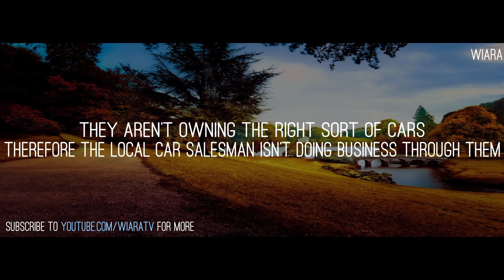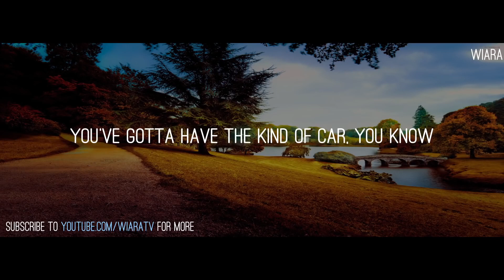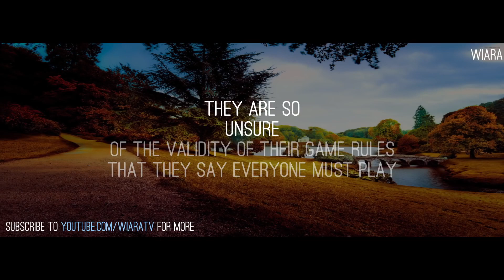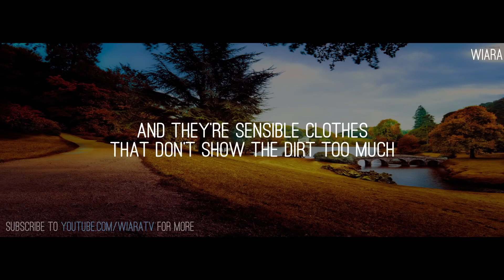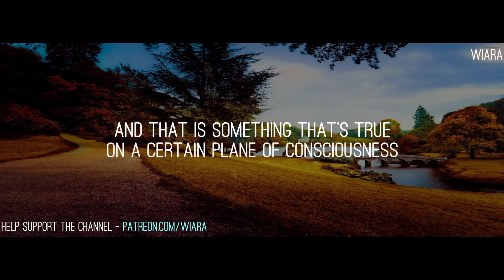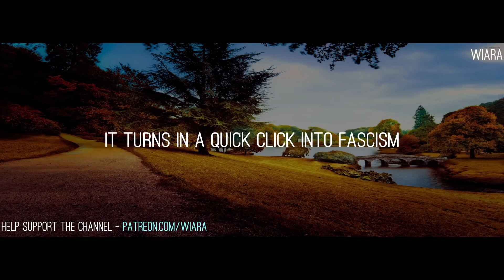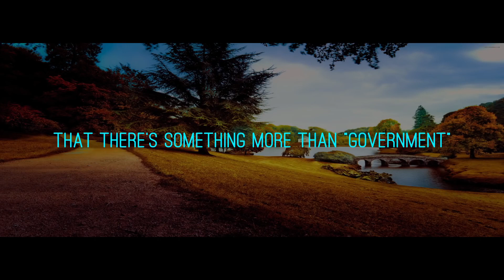Alan Watts ~ It's Only A Game